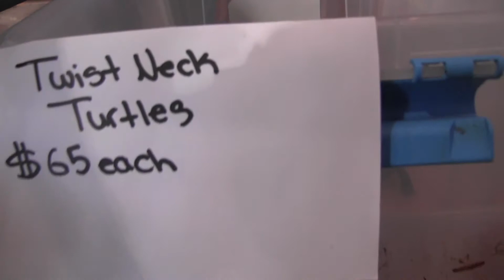Turtles - Hamburg Reptile Expo - October 2014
Anthony, Assistant Director of theTurtleRoom, shares with you a collection of video clips of many of the turtles and tortoises at the most recent NorthWestern Berks Reptile Show, held in Hamburg, PA.

for more on these and other exciting chelonian species.